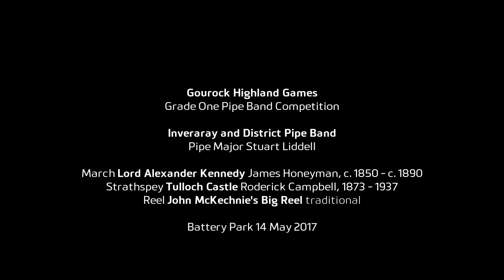Inveraray Pipe Band wins at Gourock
Inveraray and District Pipe Band, under Pipe Major Stuart Liddell and Leading Drummer Steven McWhirter, started off the 2017 competitive pipe band season with an early win at the Gourock Highland Games. This was a free event in an impeccably prepared park - well done and thank you to everyone at Inverclyde Council. However, it marked a farewell to the old venue which although stunningly beautiful is not particularly easy to get to and is exposed to the elements. The event had been dogged by bad weather for a number of years.

The Grade One competition had once been buoyant but had declined significantly in the past few years. So it was great to see a revival of interest this year. Gourock provides a great opportunity for bands, particularly in the west of Scotland, to shake off the cobwebs and publicly test their music for the British Championships the following week.

Seven bands entered the Grade One competition but, sadly, only four made it to the ring on the day. We heard some very beautiful music making throughout the day.

Inveraray's selection was:
[00:00] March: Lord Alexander Kennedy [James Honeyman, c. 1850 - c. 1890]
[02:31] Strathspey: Tulloch Castle [Roderick Campbell, 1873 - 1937]
[03:35] Reel: John McKechnie's Big Reel [traditional]

The weather was pretty much as forecast. Mostly sunny with some ominous clouds and a shower of rain in the early afternoon. There was a strong blustery wind which did not help the competitors and which made recording conditions tricky.